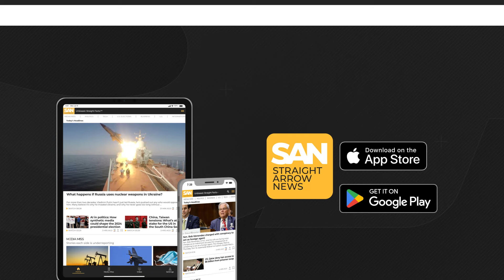FDA considers new sunscreen ingredient for better skin protection, first in decades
A chemical that could offer better protection against the sun’s harmful UV rays has been on the market for over 20 years. But the chemical, bemotrizinol, hasn’t yet been on sale in the U.S.

Now the federal government may finally be ready to approve bemotrizinol, which would be the first new sunscreen ingredient in decades.

The Food and Drug Administration is expected to make a decision in the coming months on a request from skincare giant DSM-Firmenich to approve what’s better known as PARASOL Shield.

Experts say by using the ingredient, some of the current sunscreens on the market in the U.S. could be outperformed. The same protection is used in other countries like Japan, South Korea and France.

However, the path to approval has been a long one. DSM-Firmenich has already spent two decades and $18 million trying to clear the FDA’s hurdles. U.S. regulations make approval a lengthy process, and though the FDA defends the process as essential for public safety, some argue that faster access to new ingredients could make a difference in the fight against skin cancer, the most common cancer in America.

With better sunscreen options, people could fend off harmful UV rays more effectively, helping reduce the 1.6 million cases of skin cancer treated every year. The FDA has until early 2026 to decide on the submission.